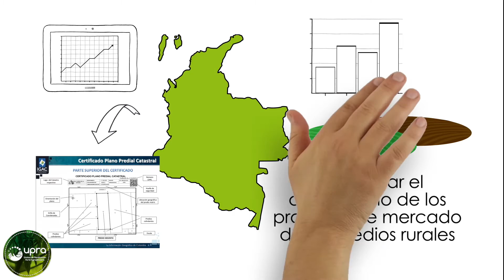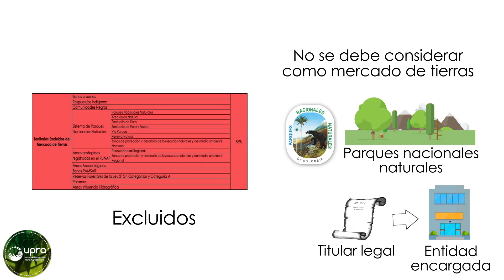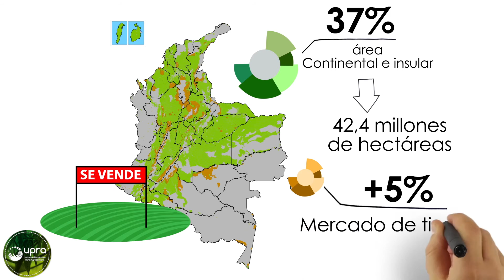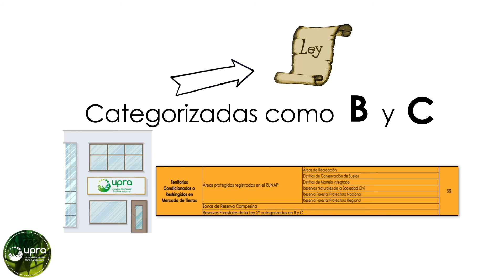Planificación rural y el mercado de tierras rurales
Conozca en detalle qué es el marcado de tierras y qué hace la UPRA para contribuir al ordenamiento social de la propiedad y el uso eficiente del suelo rural.